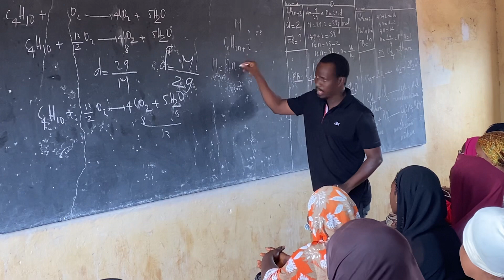Monsieur Chérif le formateur Guinéen.